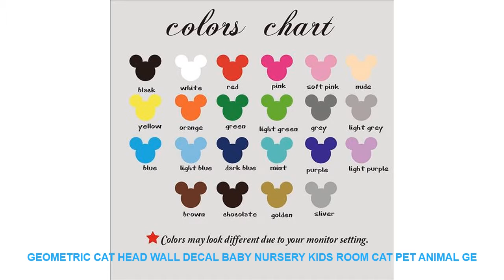Geometric Cat Head Wall Decal Baby Nursery Kids Room Cat Pet Animal Ge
- $ 10 USD with Free Worldwide Shipping! Limited Offer Geometric Cat Head Wall Decal Baby Nursery Kids Room Cat Pet Animal Geometric Wall Sticker Bedroom Play room Vinyl Home Decor

Style : Modern
Theme : Characters
Pattern : 3D  Sticker
Specification : Single-piece Package
Brand Name : Duruibom
Model Number : C123
Scenarios : Wall
Material : PVC
Color : blackbluegoldgraygreenpinkpurple
Material : Environmental vinyl pvc
is_customized : Yes
Theme : Geometric Cat Head Wall Decal Baby Nursery Kids Room Cat Pet Animal Ge
Package : bubble sheet soft plastic foam
Characteristic : Easy removable waterproof easy wall art
Use : decorating your walls home improvinghome decoration
Room : living room bedroom nursery room

[Material]
Material:Environment/Friendly/PVC
Decals for decorationsuit forany clean smooth
walltileswindowsmetalcloset plastic
[Produst Size]
size1:45cmhighx38cmwide
size2:56cmhgihx47cmwide
size3:66cmhighx56cmwide
[Item Picture
[P
rodust Colors]
Material:Environment/Friendly/PVC
walltileswindowsmetalcloset plastic
[Produst Size]
size1:45cmhighx38cmwide
size2:56cmhgihx47cmwide
size3:66cmhighx56cmwide
[Item Picture
[P
rodust Colors]
The Colors Could Be Slightly Different Depending On Your

Related House Design Trens Videos :
HD Print Painting Landscape Painting Home Decor Picture Painting For Home Decor Canvas Wall Art For Living Room 5 Piece Artwork =
Vintage Home Decor Texaco Motor Oil Vintage Metal Tin Signs Retro Metal Sign Decor The Wall of Cafe Bar Home Man Cave Neon Sign =
Arab Travel Souvenir Scenery Fatima 3D High-end Resin Fridge Magnets Gift Refrigerator Magnetic Sticker Home Decor Decoratio =
Snowman reindeer glass window Christmas Tree Wall Stickers Santa Claus Gifts Sitting Room Bedroom Decoration Mural Art Decals =
3D Marine Landscape Canvas Watercolor Painting with Wood Frame Children Diy Graffiti Puzzle Creative Shell Paste Art Paintings =